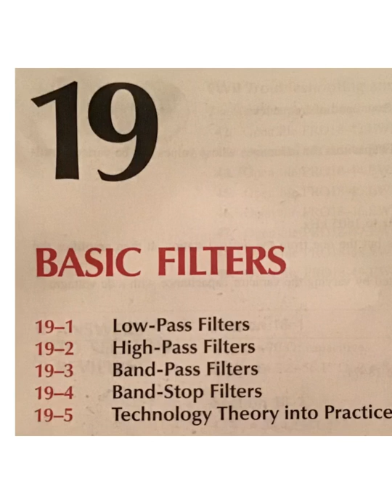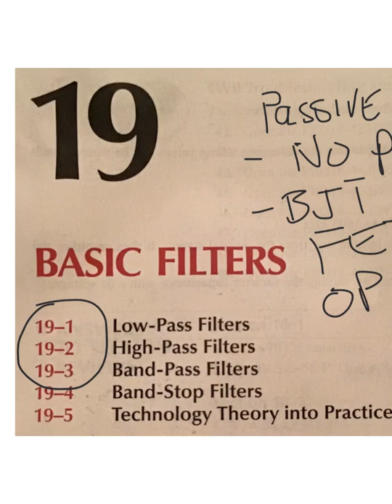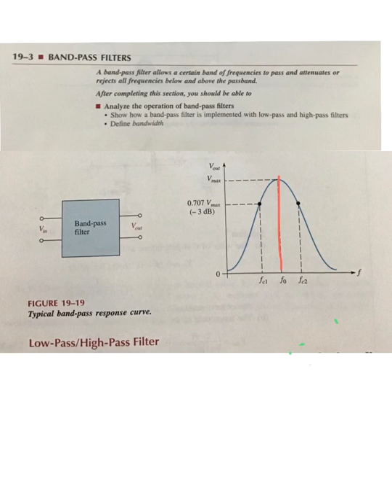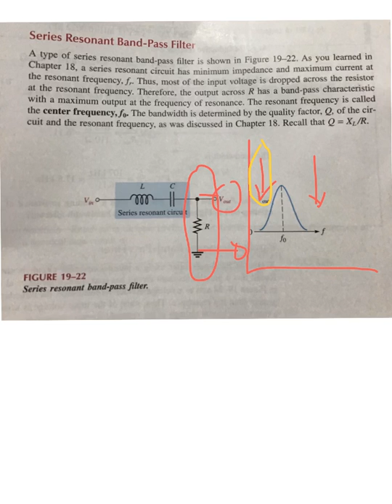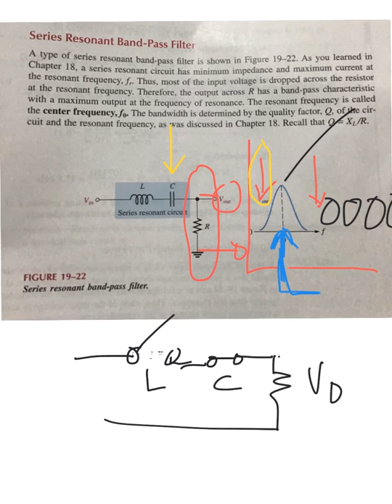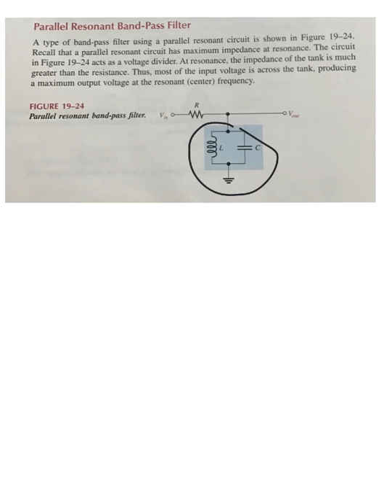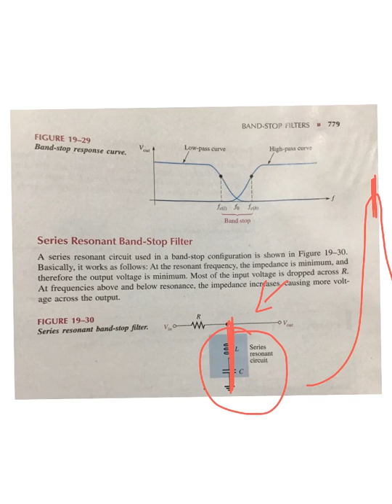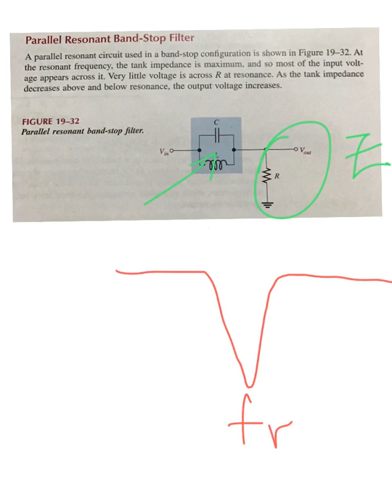ELE 112 Ch 19 Filters Band Pass & Notch part 5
Basic theory of bandpass and notch filters